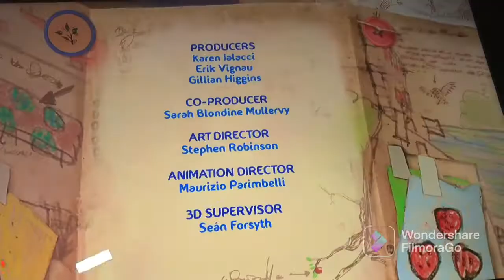Pierre lapin le chat et le rat